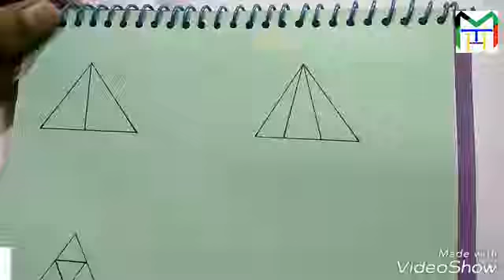ত্রিভুজ সংক্রান্ত সমস্যার সমাধান সহজেই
সহজেই মানসিক দক্ষতার অংকগুলো করুন